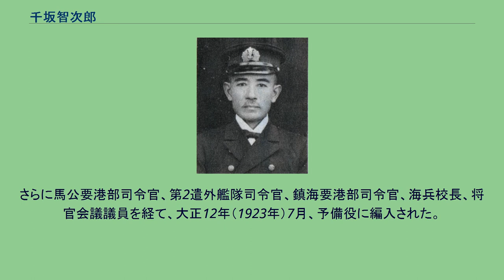千坂智次郎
千坂 智次郎（ちさか ちじろう、慶応4年2月15日（1868年3月8日） - 昭和11年（1936年）2月23日）は、日本海軍の軍人。
米沢藩士・千坂高雅の二男として生まれる。
米沢中学校、攻玉社を経て、明治20年（1887年）7月に海軍兵学校（14期）を卒業し、同22年（1889年）9月に海軍少尉任官。
練習艦「館山」分隊長などを経て、日清戦争では「扶桑」分隊長として出征した。
練習艦「満珠」航海長、「高雄」航海長、「須磨」航海長、皇族（有栖川宮威仁親王）付武官、「松島」航海長、「八雲」回航委員、同航海長、「夕霧」艦長などを歴任。
日露戦争には「初瀬」航海長として出征したが、明治37年（1904年）5月に乗艦が触雷により沈没した。
その後、佐世保鎮守府参謀、「出雲」副長、「磐城」艦長、「大和」艦長などを勤めた。
明治40年（1907年）12月、東宮武官となり、「津軽」艦長、「生駒」艦長、「八雲」艦長、舞鶴鎮守府参謀長を経て、大正2年（1913年）12月、海軍少将に進級。
佐世保水雷戦隊司令官、佐世保鎮守府参謀長、練習艦隊司令官、教育本部第1部長、第2戦隊司令官などを歴任し、大正6年（1917年）12月に海軍中将となった。
さらに馬公要港部司令官、第2遣外艦隊司令官、鎮海要港部司令官、海兵校長、将官会議議員を経て、大正12年（1923年）7月、予備役に編入された。
米沢海軍武官会会員。